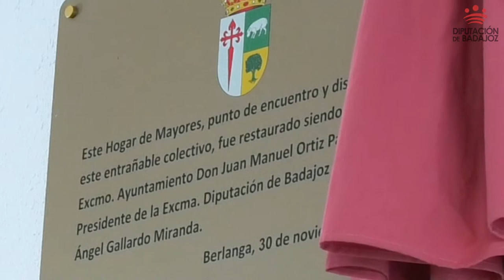BERLANGA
El presidente de la Diputación Provincial visita Berlanga.